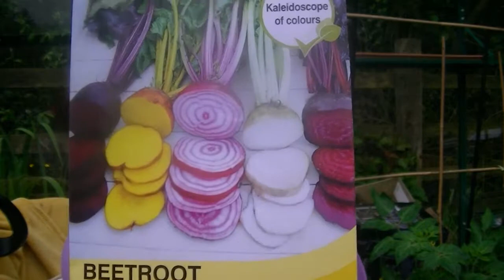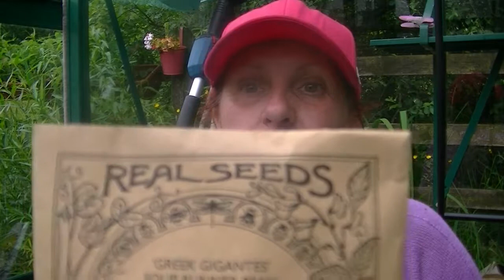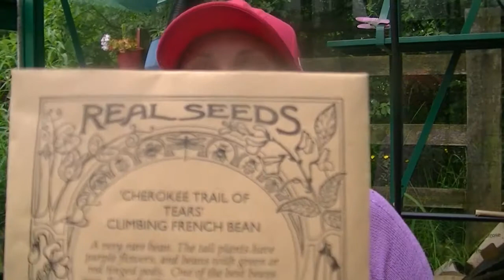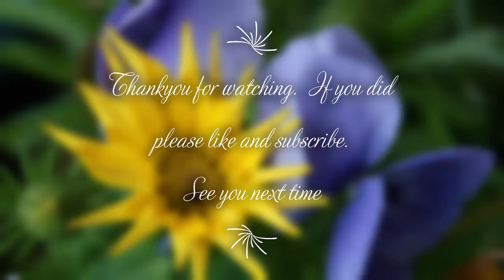#16 Wool pellets and seeds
Trying out wool pellets for slug control and an exciting seed delivery.  Will I?  Won't I?